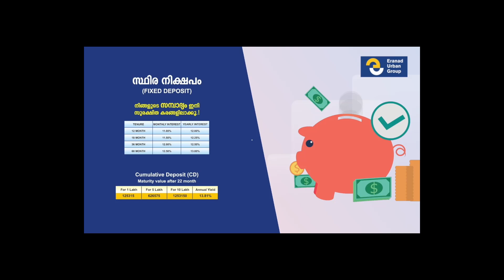യൂത്ത് കോൺഗ്രസ് ഭാരവാഹികളുടെ സ്ഥാനാരോഹണ ചടങ്ങ്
റിയാസ് മുക്കോളി ഉദ്ഘാടനം ചെയ്തു.